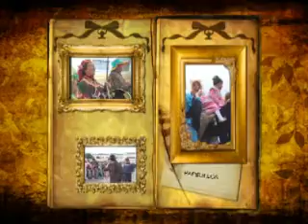carnavale@ndo 11 manoloavion PASACALLES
pasacalles colegio san fernando carnaval bornos 2011